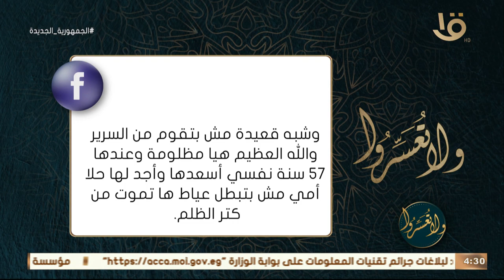ولا تعسروا | نصيحة د عمرو الورداني لكل اب و زوج شكاك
نصيحة د  عمرو الورداني لكل اب و زوج شكاك